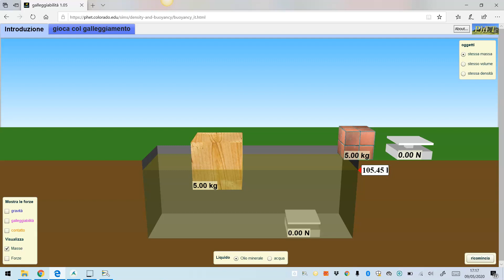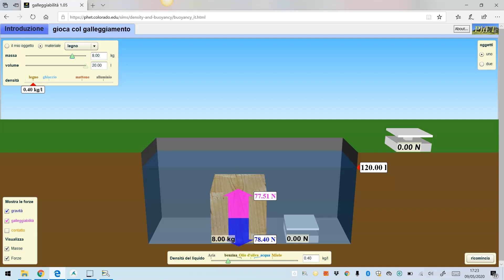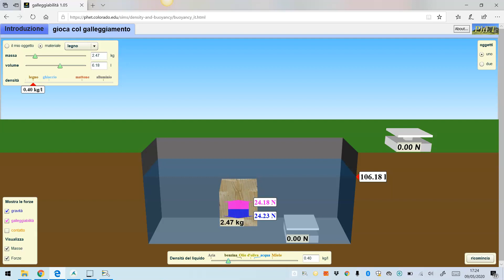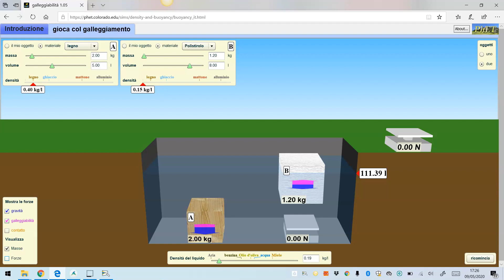Lezione 09.05 - Forza di Archimede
Forza di Archimede e galleggiabilità